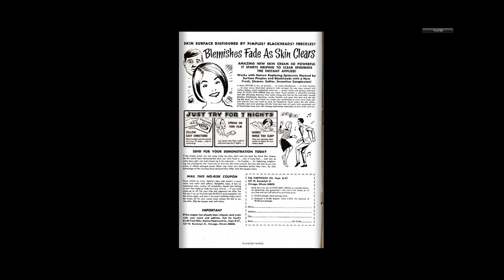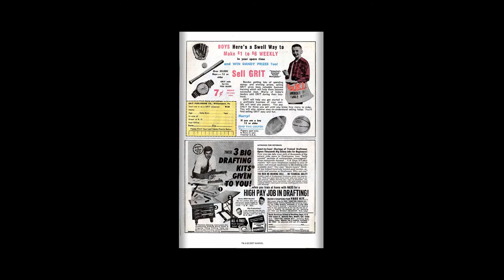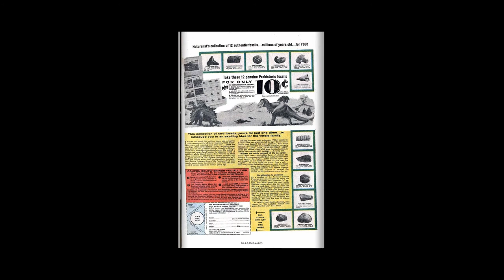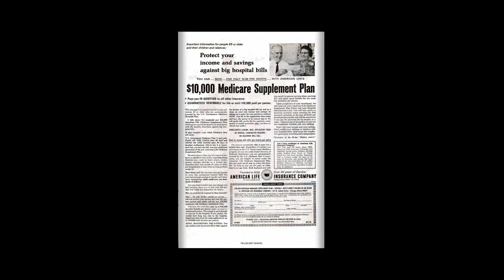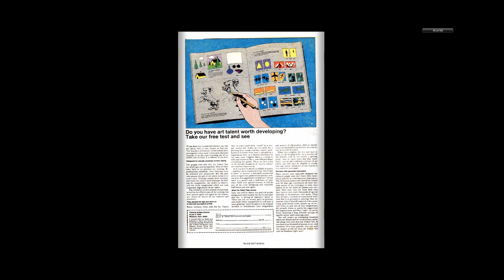197008 Iron Man Annual v1 001